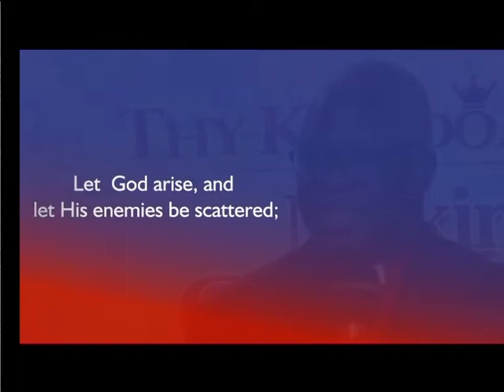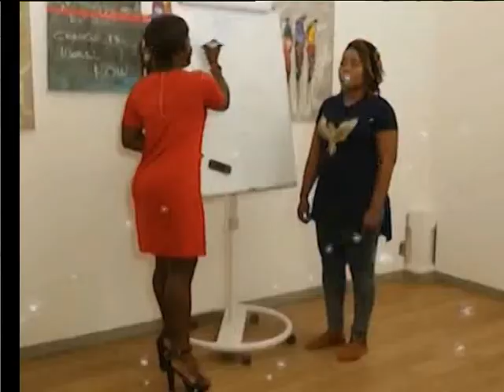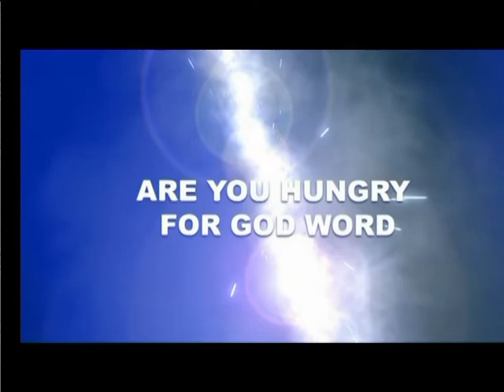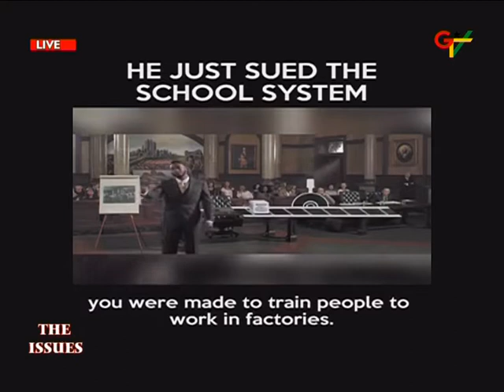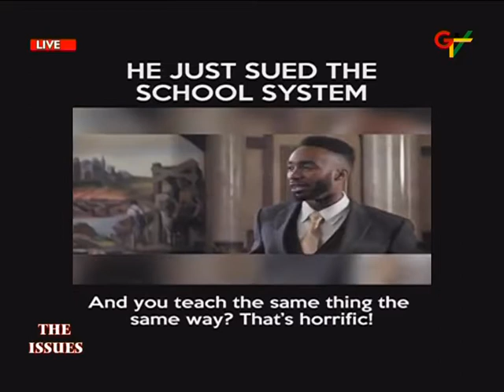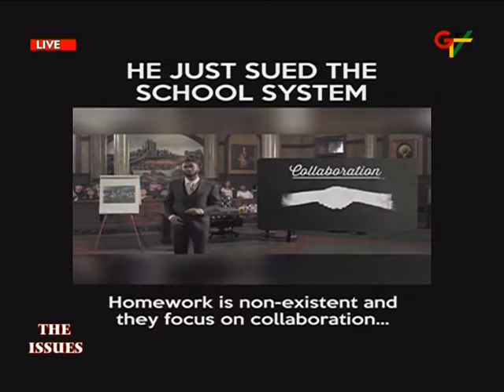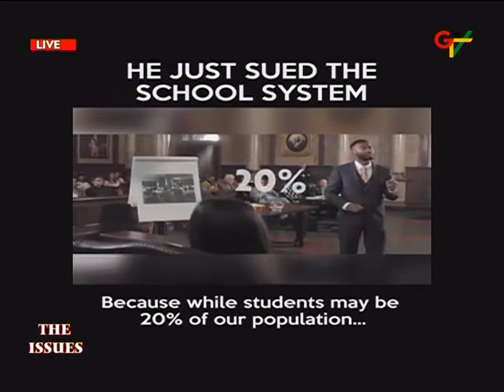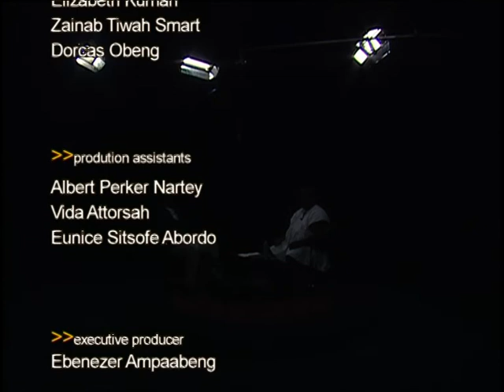GTV Interview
Our President, Dr. Fred McBagonluri was an invited speaker on GTV's ''The Issues'', throwing more light on 'bridging the gap between academia and industry'.

Join him this Wednesday between 6:00 am - 7:00 am on GTV.